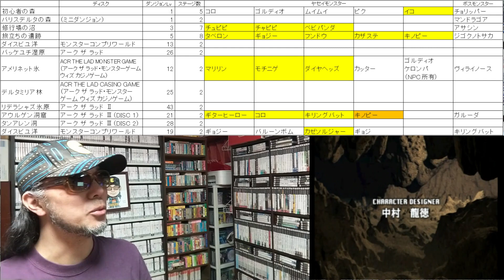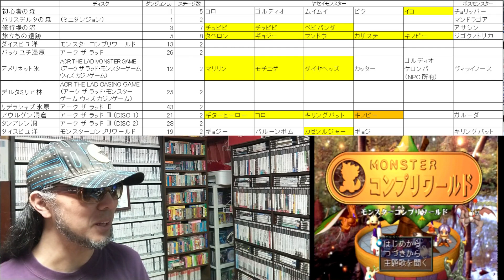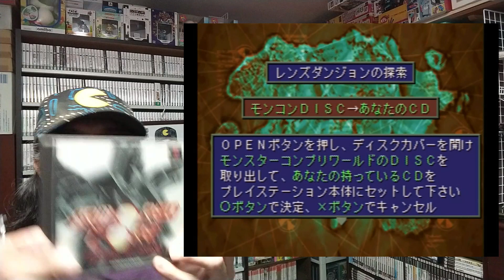ゲームコレクター・酒缶はいろいろなＣＤからダンジョンを探し出してコンプリを達成できるのか！【３回目】 令和五年一月二十一日 モンスターコンプリワールド コンプリ計画 ゲームコレクター・酒缶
収集要素のあるゲームでは
コンプリートを達成できるのか！

『モンスターコンプリワールド』
プレイステーション
アイディアファクトリー
１９９９年発売

○note
ゲームコレクター・酒缶｜note

○使用楽曲
2時間遅刻した日 - 8bit